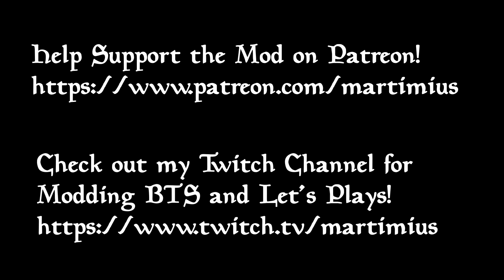Drinking beer with Skyrim's Serana?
Hey folks! For those of you who haven't tried the Drinking Buddies update yet, or just want to see more content of it in general, here's an 8-minute clip of a full drinking buddies conversation. Please note though that this only shows some of the Drinking Buddies content, there's a lot to discover! :)

Thanks to all my Patrons for making continued work on SDA possible!

Also, if you liked this video, please hit the thumbs-up button!

About this project:
The Skyrim mod, Serana Dialogue Add-On (SDA) is an expansion of Serana's dialogue and general features as an NPC to make her more immersive and organic within the world of Skyrim. The dialogue lines in this mod (over 3000) are all fully voiced, utilizing Serana's existing dialogue pool as well as new voice-acted lines by Kerstyn Unger. SDA is also highly acclaimed and featured in Forbes magazine.

Would you like to know more about the mod? Please click the links below to the respective mod pages and read the descriptions! On the SE and Oldrim pages, I have a stickied FAQ that should answer most of your questions.

You need a copy of Skyrim to play this awesome mod.

Support Me!